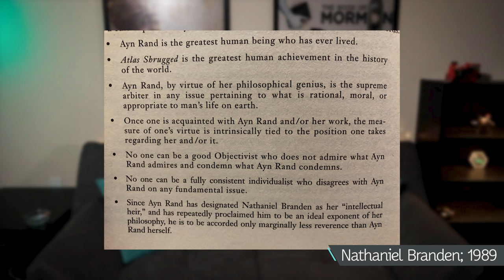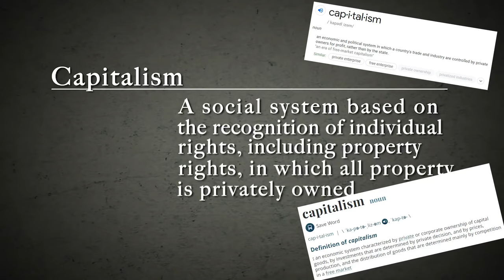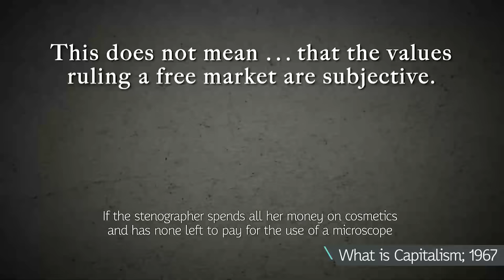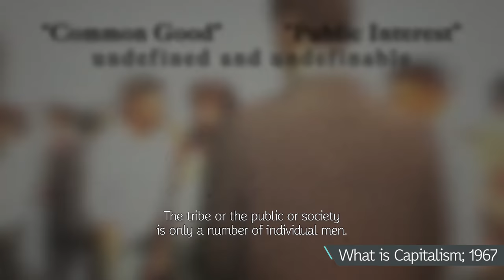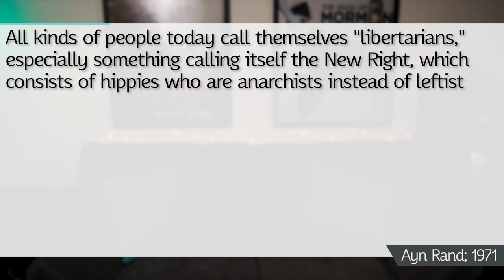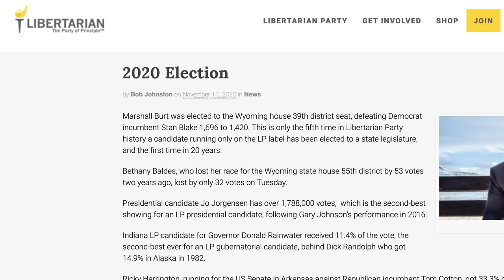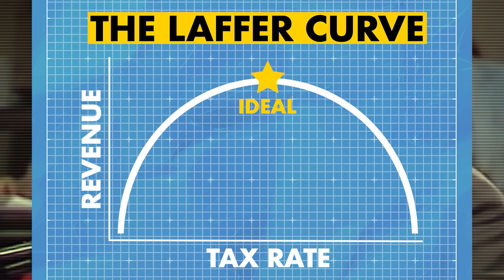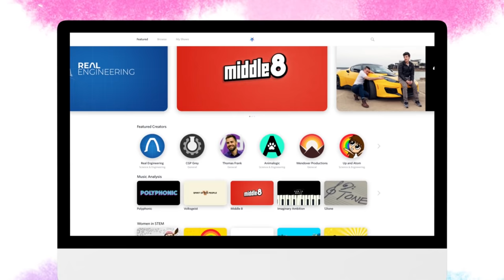Redefining American Capitalism | Libertarianism and Ayn Rand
Free-market Capitalism was not always part of the American way of life. How did Libertarianism make its way into the political mainstream?

and get a free subscription to Nebula.

Mean Girl: Ayn Rand and the Culture of Greed - Lisa Duggan (2019)

Atlas Shrugged - Ayn Rand (1957)

The Invisible Bridge: The Fall of Nixon and the Rise of Reagan - Rick Perlstein (2014)

The Fountainhead (1949)
Atlas Shrugged Part I (2011)
Atlas Shrugged Part II (2012)
Atlas Shrugged Part III (2014)

Judgment Day: My Years with Ayn Rand" by Nathaniel Branden, 1989 p. 255-256